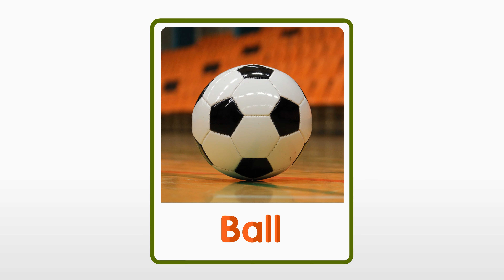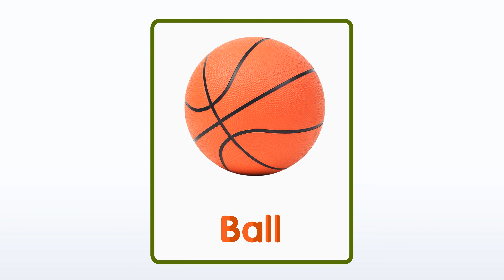영어 낱말놀이 - Ball | 배코랑 애니메이션으로 배우는 영어단어 | 알파벳 낱말 카드 | ABC 단어놀이 | 우리 아이 영어 첫 걸음 | 파닉스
배코랑 A-Z까지 낱말 카드 애니메이션!
재미있게 애니메이션을 보며 ABC 영어 단어를 익혀요!!
 Baeko! Word Play - 공을 영어로 배워봐요!!